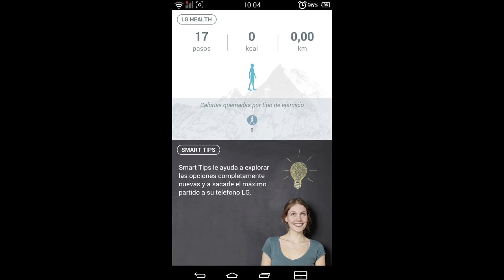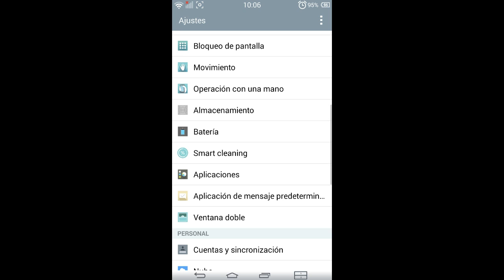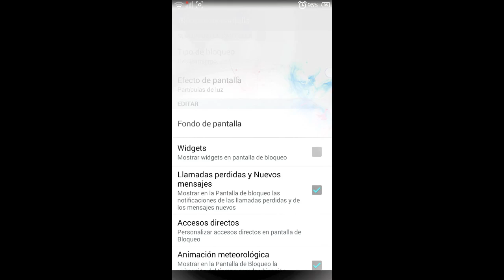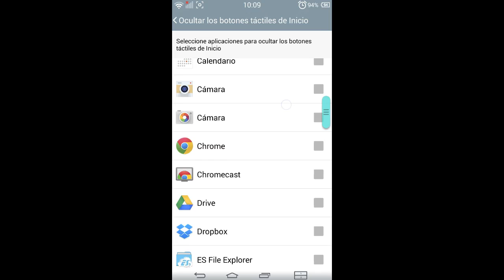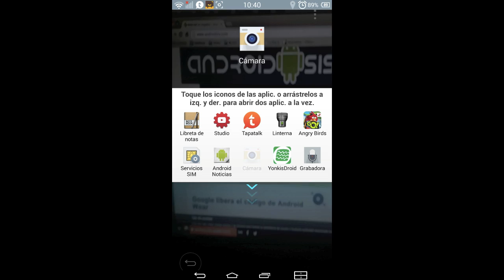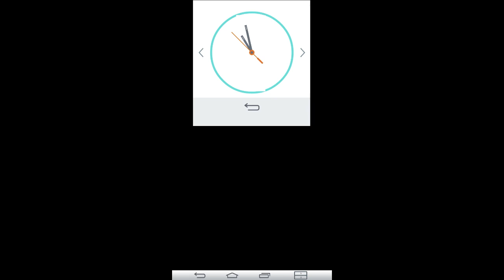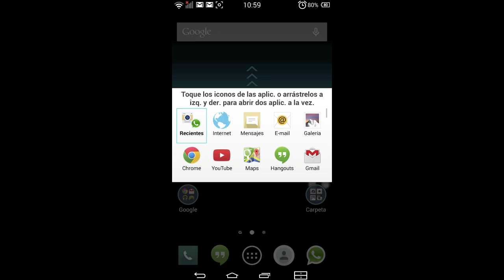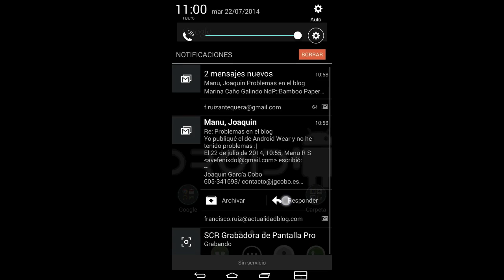Cómo convertir tu LG G2 en un LG G3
Aquí os dejo el vídeo y el modo de instalación de una de las mejores roms portadas del LG G3 y una buena manera de convertir el LG G2 en el LG G3.